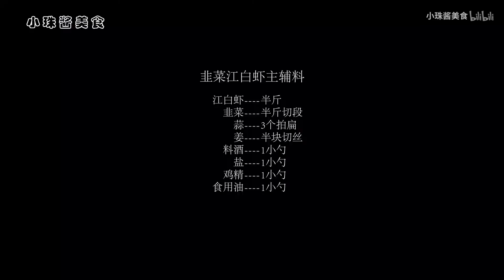韭菜炒江白鲜虾香合一的搭配没有尝过吧！招待朋友多要求我做这菜